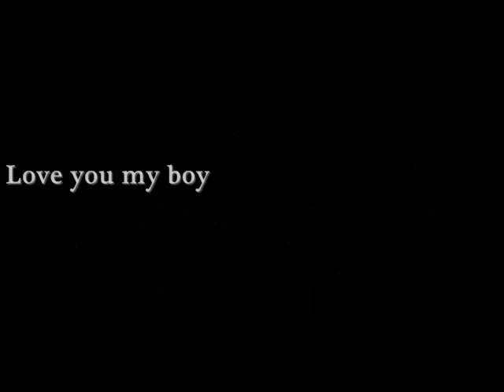Queen We Will Rock You Drum Cover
This Video is for my 5 year old Nephew Jonny, he wanted me to play this. It has no drums in it just the stomping and clapping so I added my own. Here you go my boy, Uncle Vic loves you.